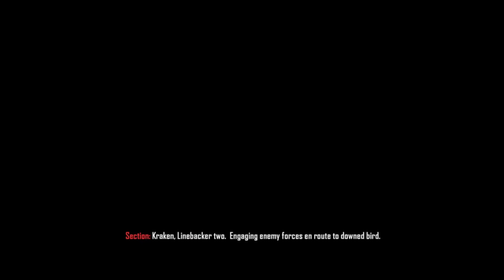Call of Duty Black Ops 2 0ynuyoruz Bölüm 6